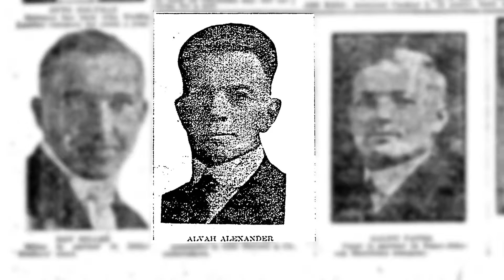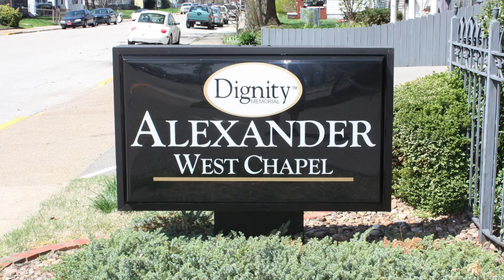Davis-Struempf Funeral Home & Crematory Austell, GA | Funerals